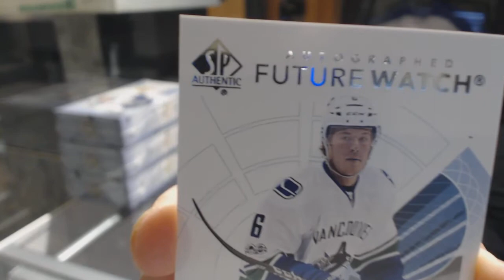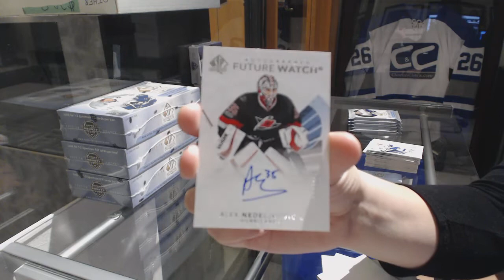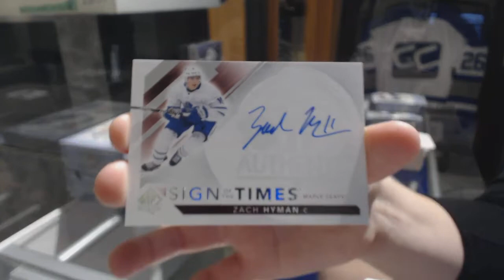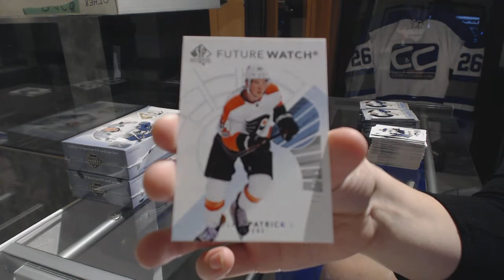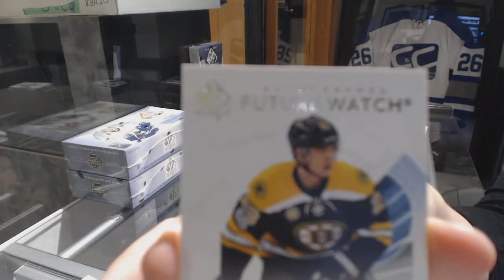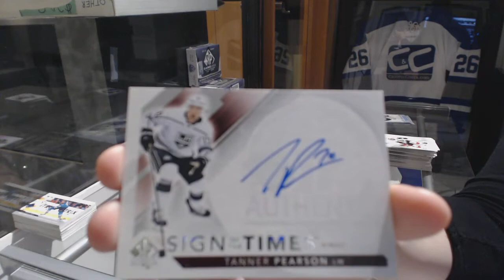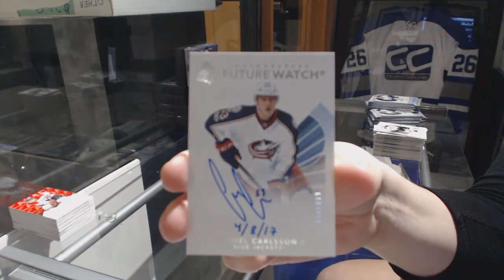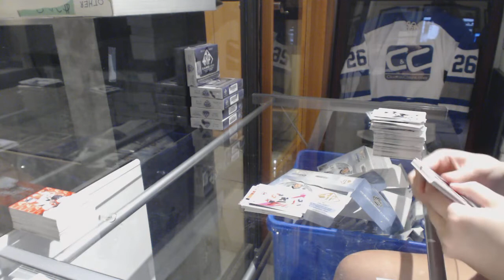17-18 Upper Deck SP Authentic Hockey 4 Box Break - C&C GB #8924